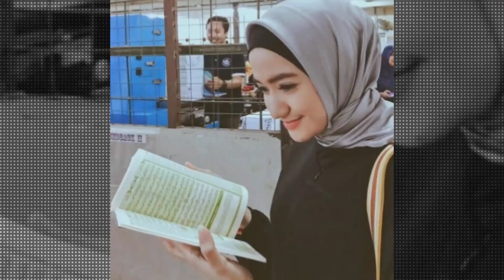Marcella Simon Unggah Momen Belajar Ngaji, Nitizen Banyak Beri Semangat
Terimakasih. . .